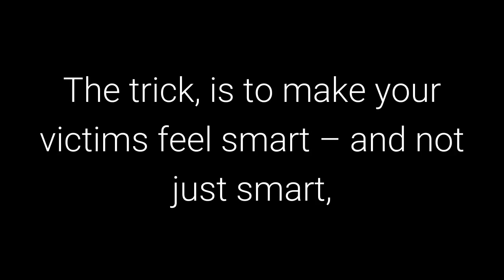The 48 Laws of Power: Law 21 - Play a Sucker to Catch a Sucker – Seem Dumber than your Mark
Law 21 -Play a Sucker to Catch a Sucker – Seem Dumber than your Mark

50th Law

Transcript

No one likes feeling stupider than the next persons. The trick, is to make your victims feel smart
– and not just smart, but smarter than you are. Once convinced of this, they will never suspect
that you may have ulterior motives.